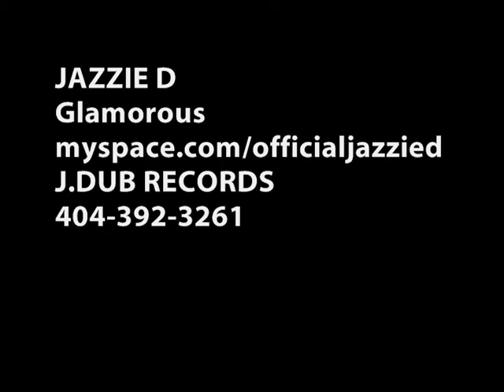Jazzie D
Hot new female Rap Artist